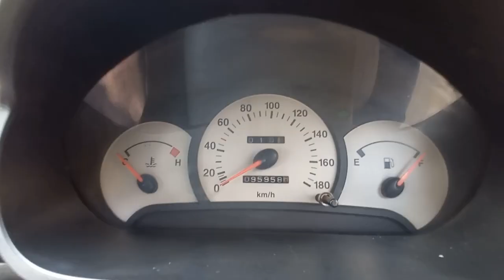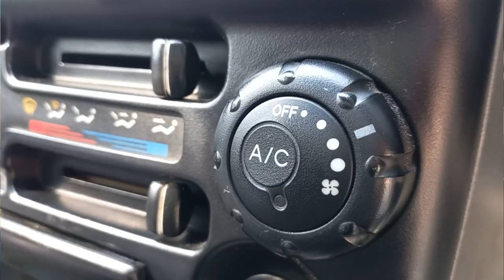Hyundai Santro 2002 | 2nd Generation Detail Review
HunainAbbaskhan